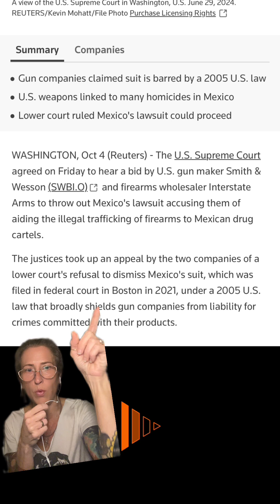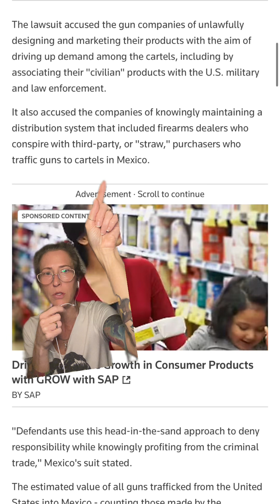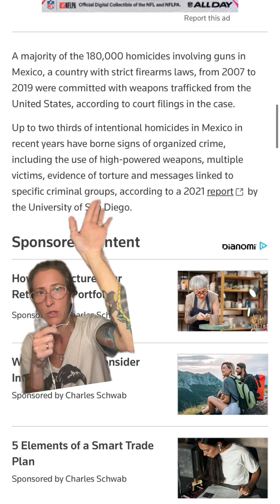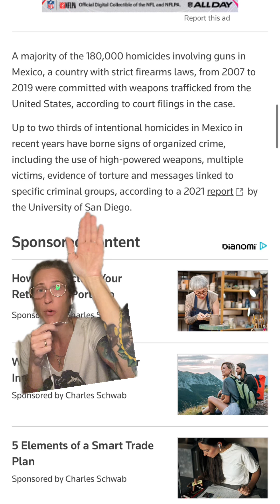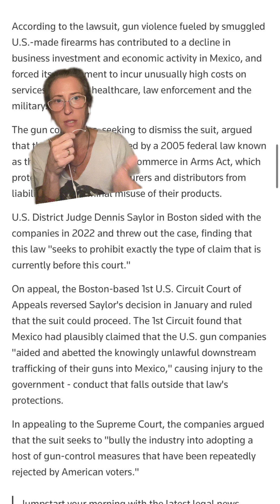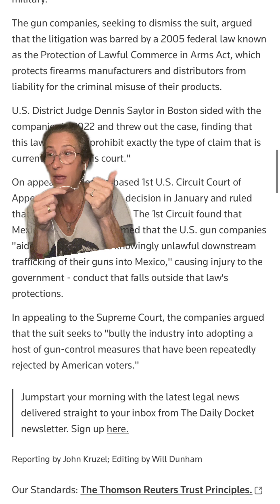Reuters reports, “USSC to hear challenge to Mexico’s suit against American gun companies”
Reuters reports, “US Supreme Court to hear challenge to Mexico’s suit against American gun companies”

Why is this the first headline I’m hearing of this and the original suit was filed in 2021?!?!

What even is this place?